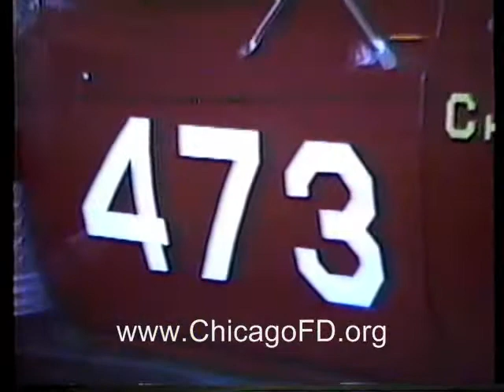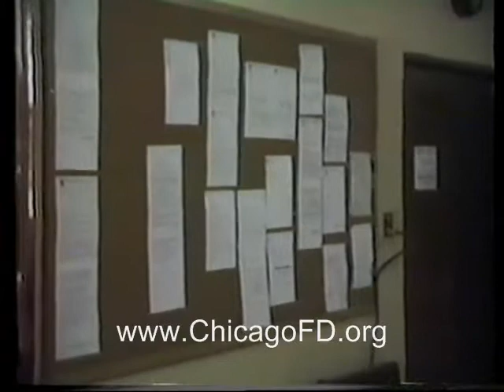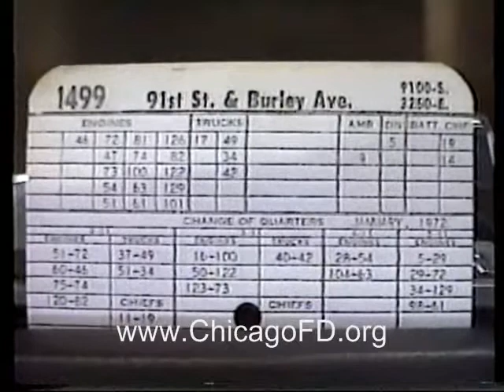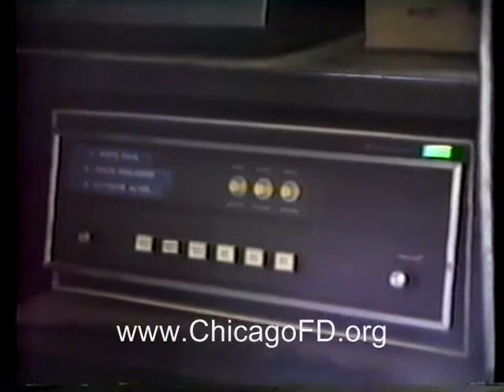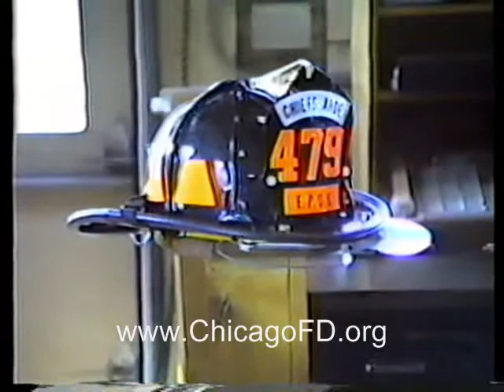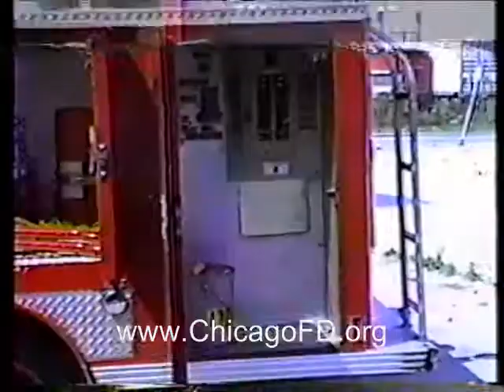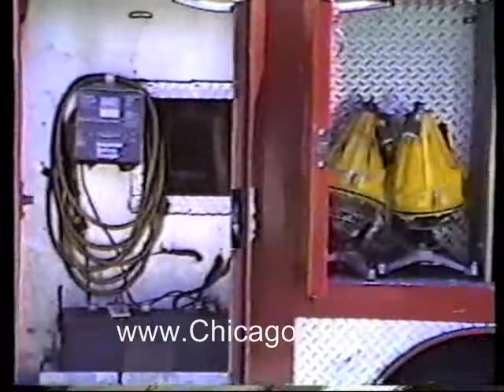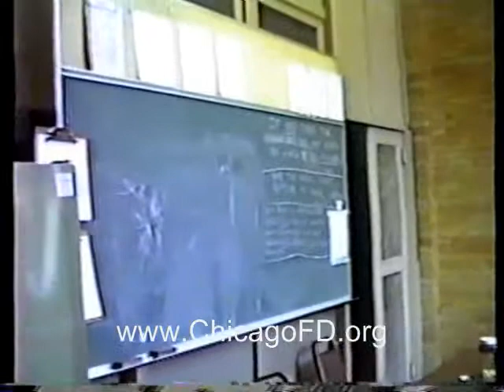Chicago Fire Dept. - E.P.D.S. Company Qtrs.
Chicago Fire Department - E.P.D.S. Company Quarters, formerly located at 1653 W. 43rd St.  Video is from 1989 of Company Quarters and apparatus.  Parts of this firehouse, were used in the filming of the movie Blackdraft.
The firehouse was razed not long after the making of the movie Backdraft and is now a parking lot on the S.E. corner of 43rd & Paulina.